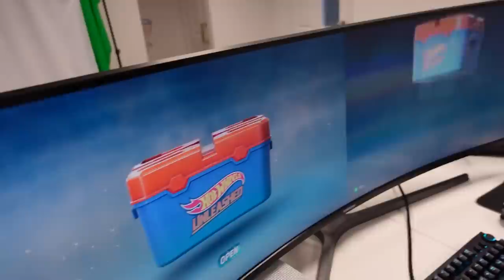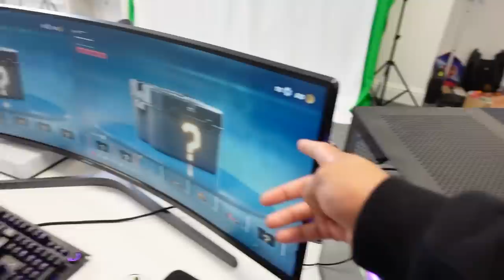LAST TO STOP GAMING WINS £££